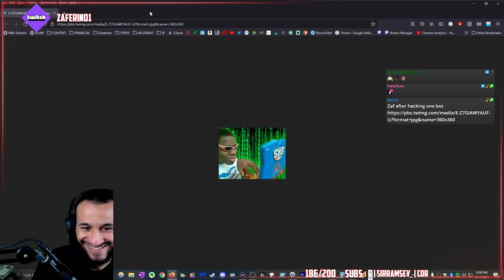This Is How I Became A HACKER! | BioShock Playthrough: Part 3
I am actively learning how to Hack in video games... Not really, but it's worth noting that I've got some helper bots on my side!!!